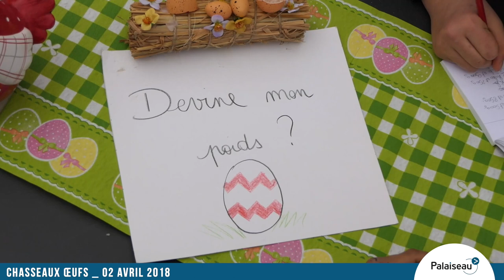Chasse aux oeufs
Lundi 2 avril, enfants et parents ont cherché sans relâche les œufs cachés dans le parc de l'hôtel de ville, lors de la chasse aux œufs organisée par le conseil municipal des enfants.